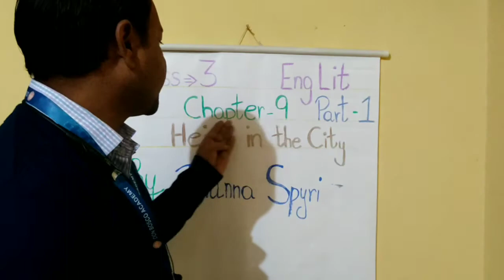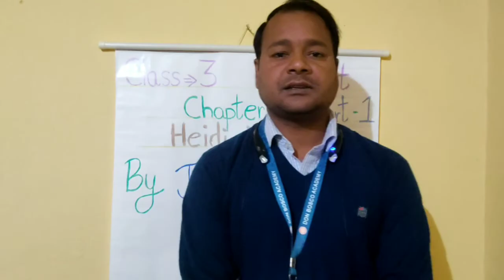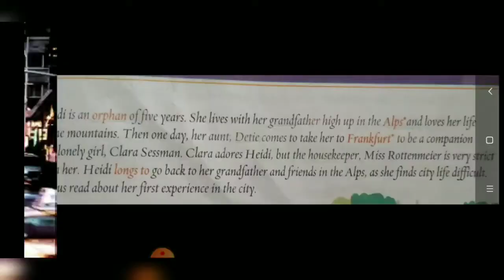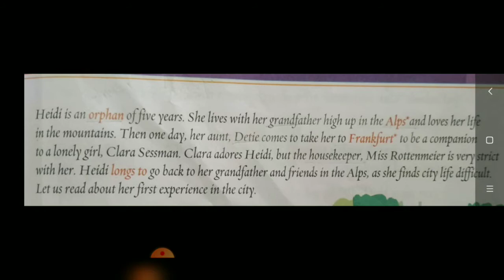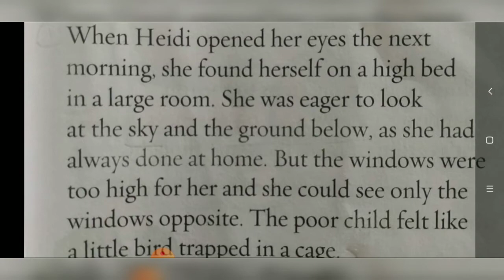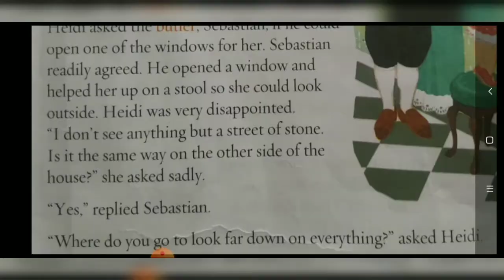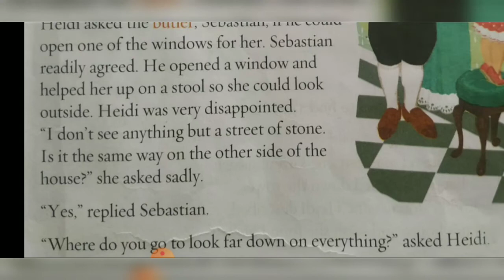Date 9/12/20 STD 3 English Literature Chapter 9 Heidi in the City (Part 1)